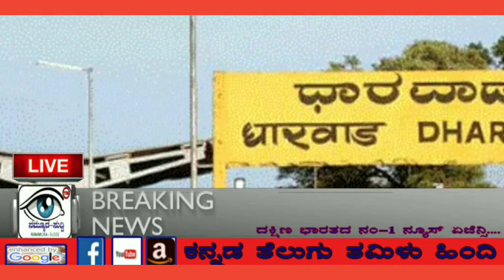ನಮ್ಮೂರ ಸುದ್ದಿ ಕ್ರೈಂ ನ್ಯೂಸ್